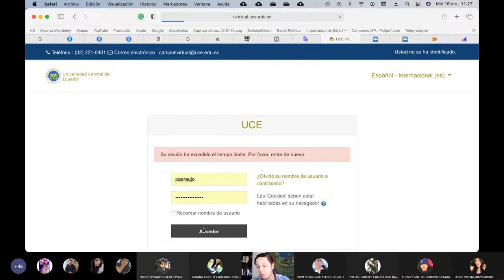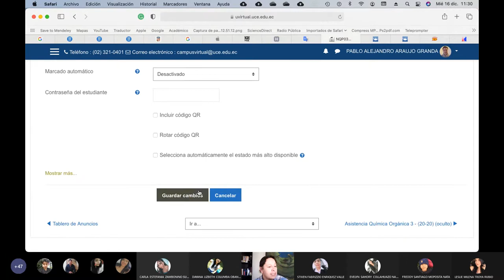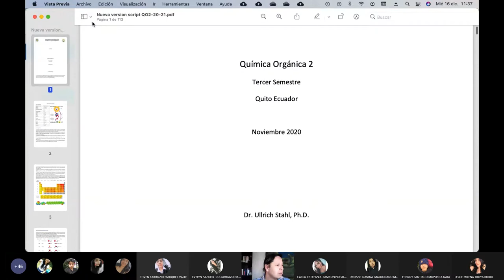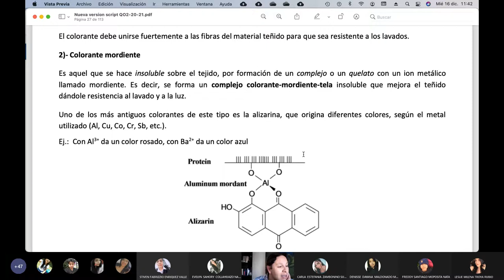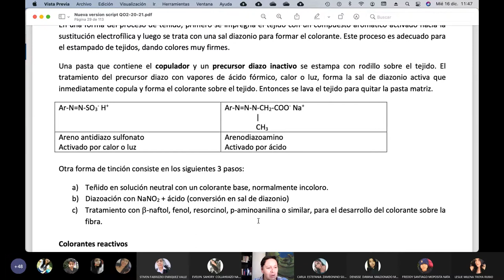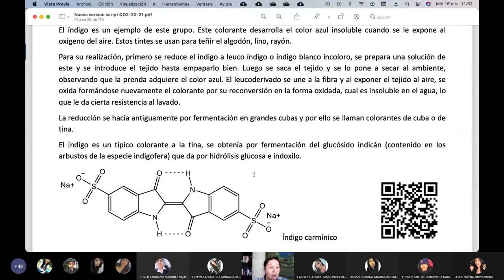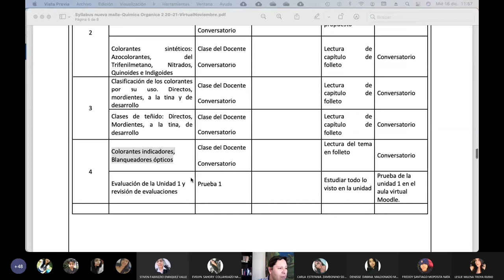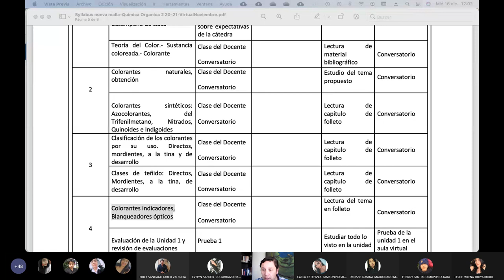16.12.2020 - Química Orgánica 2 - Introducción a los tipos de tinciones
Clase introductoria a los tipos de tinciones que se pueden dar en la Industria Textil